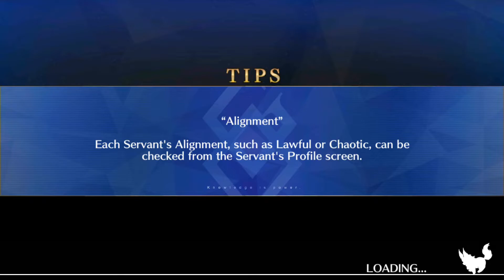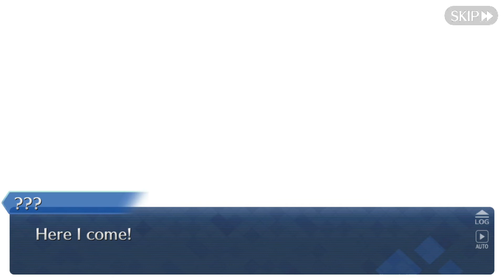FGO NA - SE.RA.PH : Kiara Sessyoin (Beast III/R) Part 1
While descending further into the ocean floor, we uncover the truth behind pseudo-singularity SE.RA.PH with a surprise appearance of another evil of humanity, Beast III/R Kiara Sessyoin.